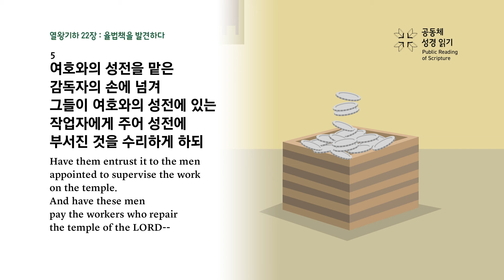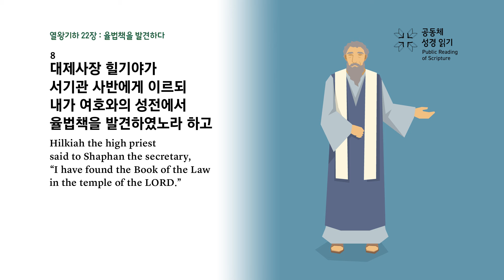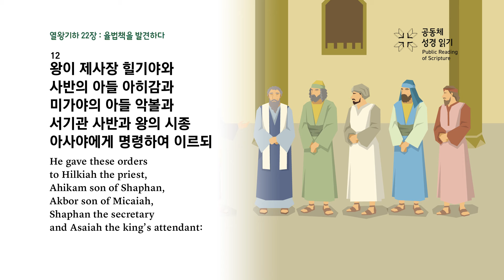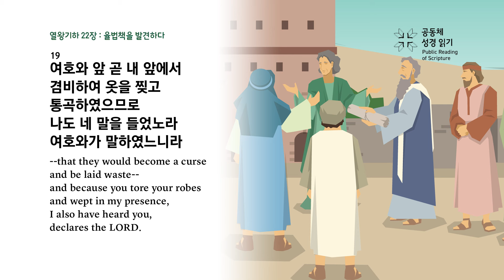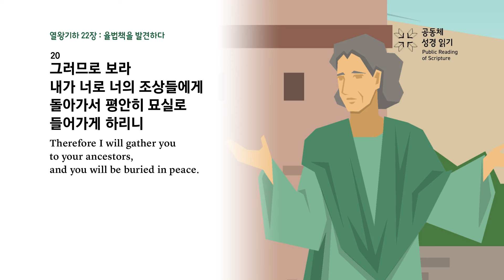열왕기하 22장